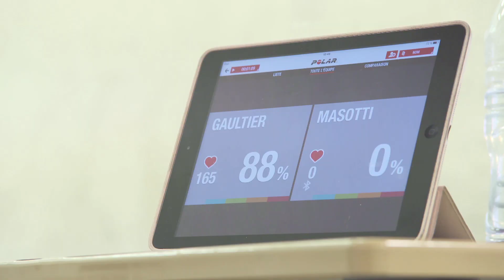Gregory Gaultier's Guide to Squash | Gillette World Sport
World Sport joins the reigning Men's Squash World Champion, France's Gregory Gaultier, as he prepares to defend his 2015 title. We also hear from the French National Coach, Renan Lavigne, about why Gregory is such a dominant squash player.